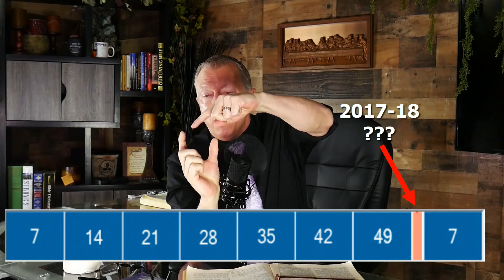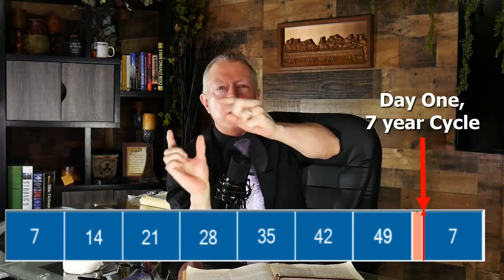How the 69 Weeks, a Jubilee Cycle takes us to the 70th!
Why the Jubilee can NOT be 1917, 1967 & 2017!! Biblical contradictions! Additional info on how the 69 Weeks lay out! Includes extra reasons never discussed! Also info on the new weekly prime time schedule for Christian Television Network (CTN).